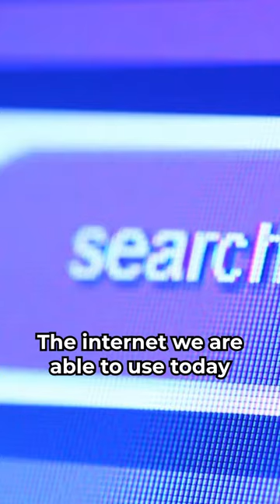The Genius Behind The Internet- Narinder Singh Kapany | The Father of Fibre Optics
Narinder Singh Kapany, born in 1926 in India, is celebrated as the "Father of Fiber Optics." His groundbreaking experiments in the 1950s, conducted while studying at Imperial College London, led to the creation of fiber optics.

By transmitting light through thin glass fibers, Kapany demonstrated the feasibility of transmitting images and data, revolutionizing telecommunications and paving the way for the high-speed connectivity that powers the modern internet.

Beyond his scientific achievements, Kapany was an influential author, educator, and entrepreneur, founding successful technology companies and advocating for the widespread adoption of optics. His visionary work continues to shape our world, leaving an enduring legacy in the field of telecommunications. Kapany passed away in December 2020, but his contributions remain foundational in the realm of modern communication.